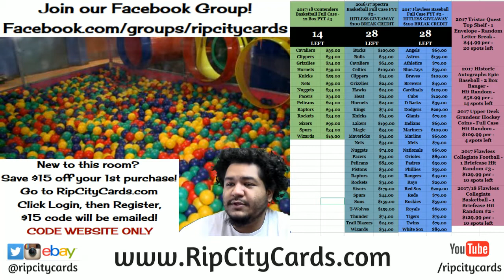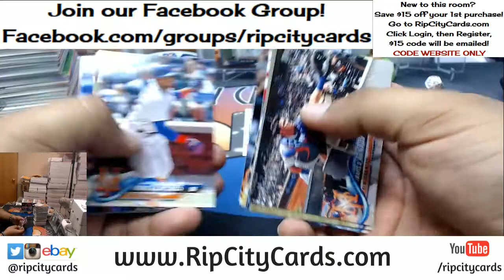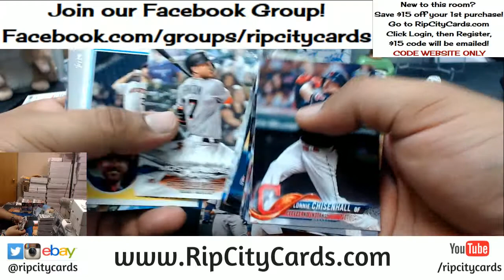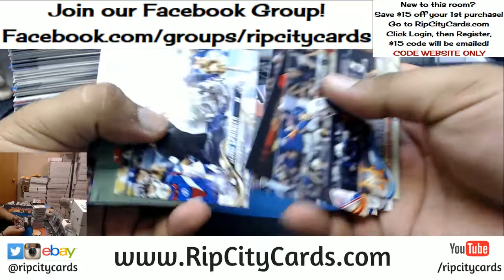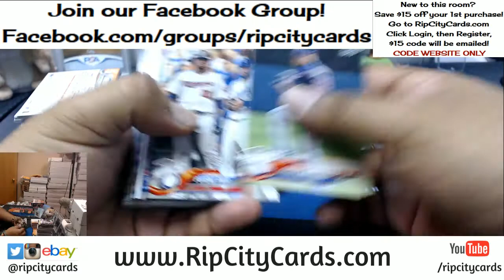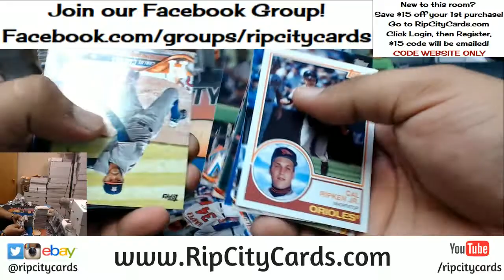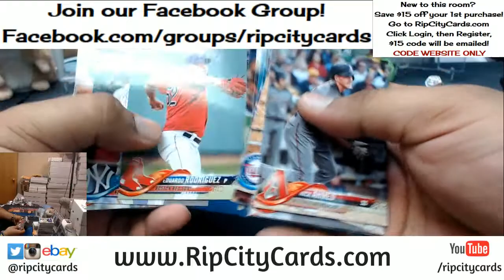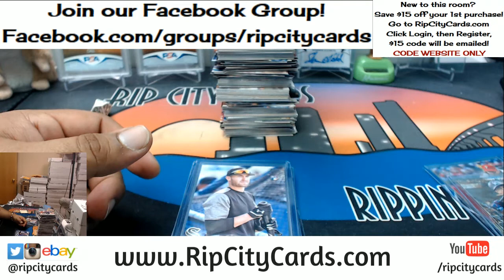2018 Topps Series 1 Baseball Jumbo Half Case #2 eBay